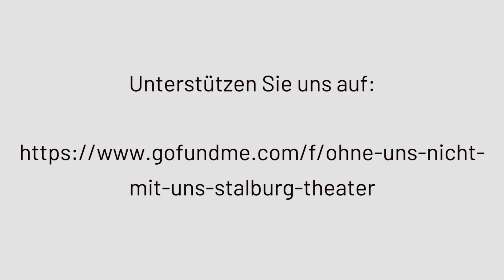MonologeMontag #2: Undine Schmiedl - Zuhause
Was treibt die Schauspielerin, wenn er allein zu Hause sitzt? Natürlich: sie monologisiert. Und weil das ohne Publikum eine recht traurige Angelegenheit ist,  haben wir den Montag kurzerhand zum "MonologeMontag" erklärt. Das ist natürlich nicht dasselbe wie Theater. Aber es ist fast genauso gut. Und dieses "fast" ist wichtig. Zeigt es doch, dass nichts und niemand Theater ersetzen kann.
Den zweiten Beitrag unserer Reihe beschert uns die wunderbare Undine Schmiedl mit "Zuhause", ihrer Interpretation von Ingrid Lausunds "Bin nebenan. Monologe für zuhause". Am Stalburg Theater war Undine in Stücken wie "John Wayne war nie in Offenbach", "Captain's Dinner" und "Gut gegen Nordwind" zu sehen. Mittlerweile ist sie im Festengagement am Theater Magdeburg. Umso schöner, dass wir sie auf diesem Wege einmal wieder auf unserer virtuellen Bühne ein Gastspiel geben lassen dürfen.

Besondere Zeiten bedürfen besonderer Maßnahmen: Darum bietet das Stalburg Theater ab sofort ein kleines, feines Unterhaltungsprogramm online an. Mit dabei: All die Künstlerinnen und Künstler, die wir derzeit auf der Bühne so schmerzlich vermissen, unsere Mitarbeiterinnen und Mitarbeiter und Sie - wenn Sie mögen. Denn eins ist klar: Ohne uns? Nicht mit uns! Helfen Sie uns, dass das so bleibt. Damit wir bald auch wieder auf der richtigen Bühne für Sie spielen dürfen.